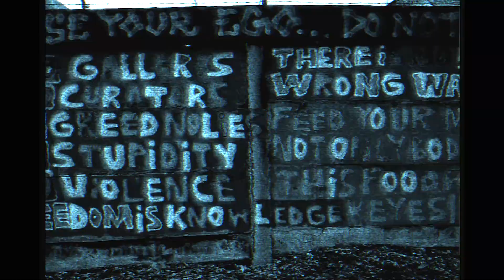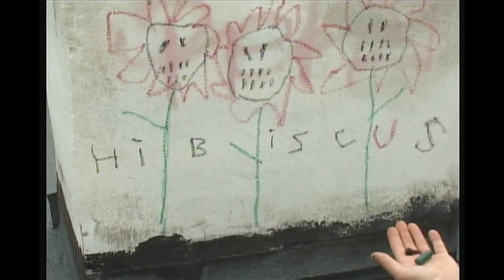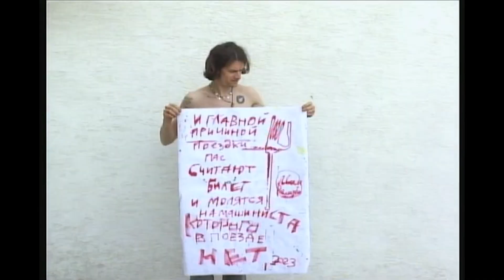PROJECT HIBISCUS DOCUMENTARY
Introducing "Project Hibiscus": A visual mini-DV chronicle immersing you in the artistic universe of Hibiscus.

Filmed in Tbilisi, Georgia
Film by Sasha Naumik